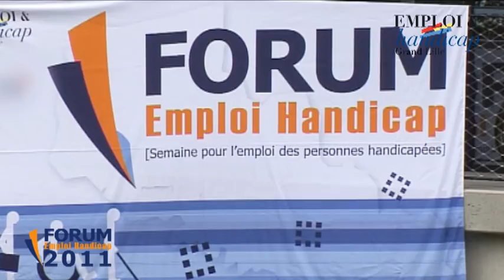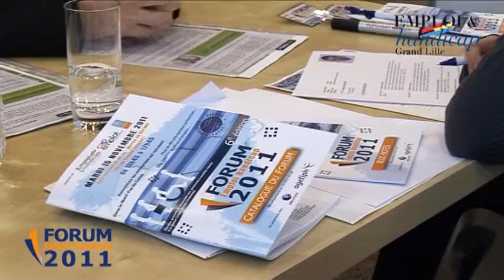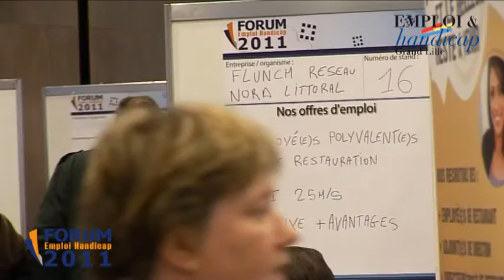Forum Emploi Handicap 2011 (Lille)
Forum Emploi Handicap 2011
Lille, Marcq en Baroeul, le 15 novembre 20011
Réalisation : Bajou Media